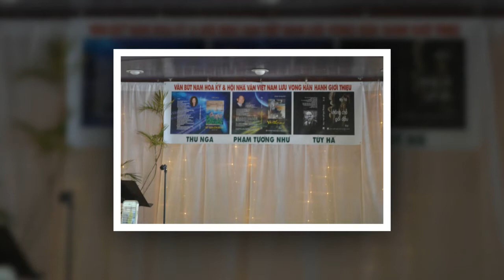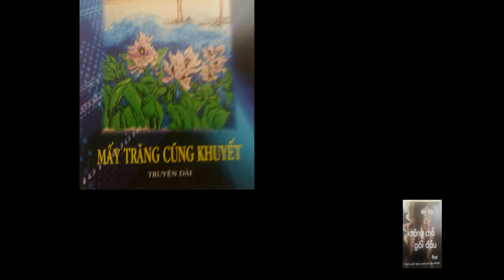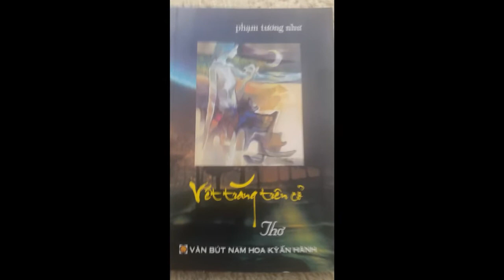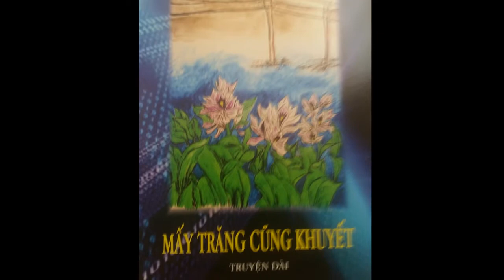Huy Tâm Channel - Trăng Khuyết Gối Đầu...Vết Cỏ Mơ - Mũ Nâu 11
Văn Bút Nam Hoa Kỳ
Ra mắt sách tại Houston, TX ngày 06/12/2015
Hình ảnh VBNHK
Biên tập và thực hiện Huy Tâm
Clip Mũ Nâu 11